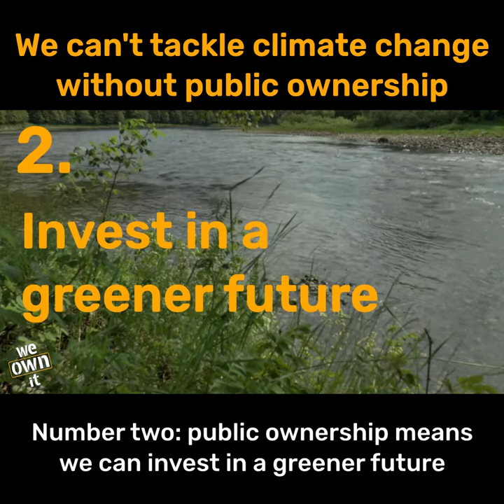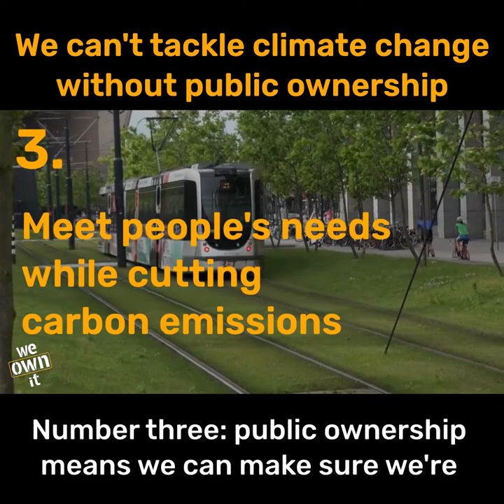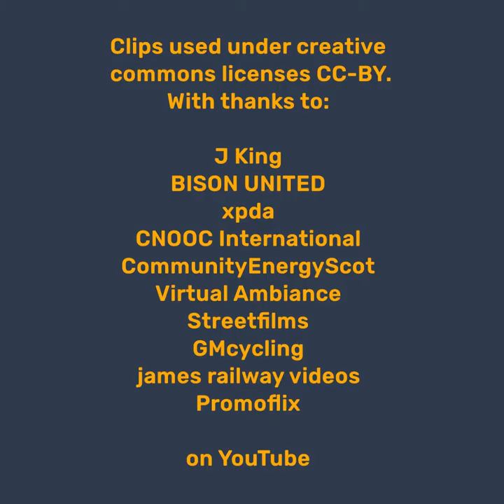We can't tackle climate change without public ownership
We face a climate emergency. And with privatisation running wild in our public services, we won't tackle it. We need public ownership of our services - from water to energy to public transport. That's the only way we'll achieve a Green New Deal and tackle climate change.

Our Director Cat Hobbs explains why.

Instagram.com/we_ownitcampaign